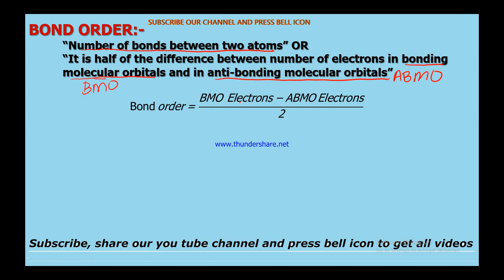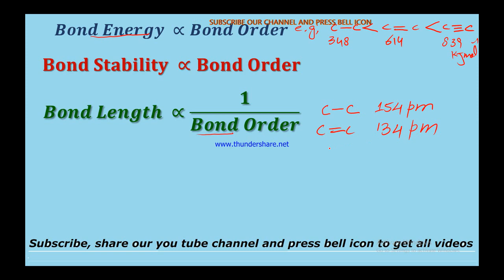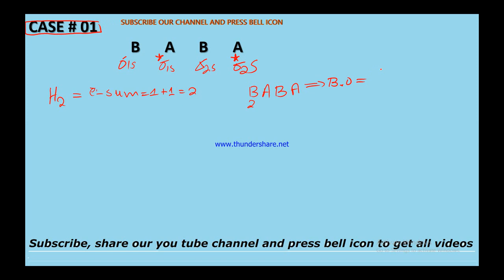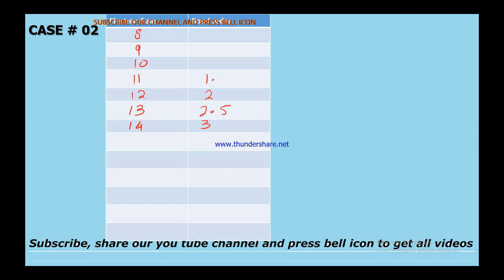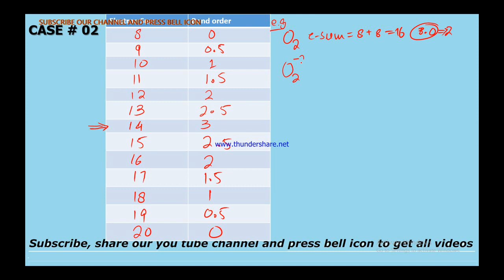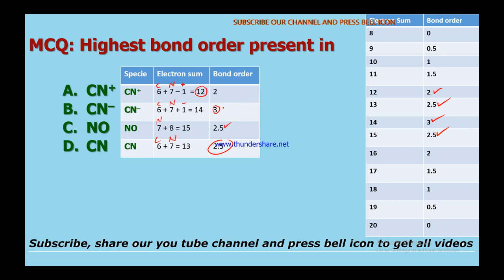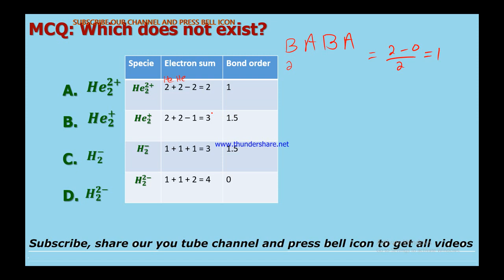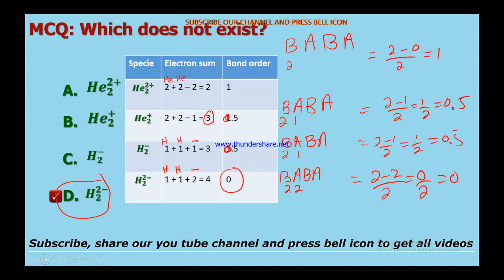Bond Order (Short Tricks)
In this video we will discuss the relationship between the bond order with bond energy, bond stability and bond length. We also mention very important short tricks to find out bond order. With the help of this TRICK you will be able to find out bond order in a SECOND.